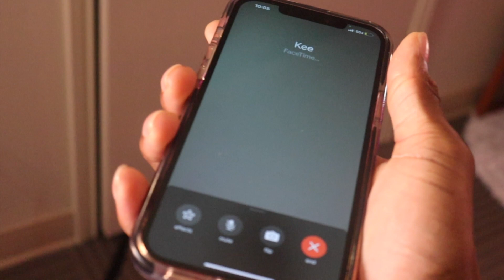WILL MY GF CHEAT FOR MY BESTFRIEND!? 😳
Rachael’s YouTube

Keewon’s YouTube